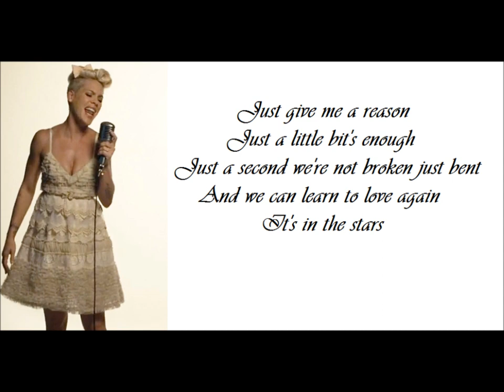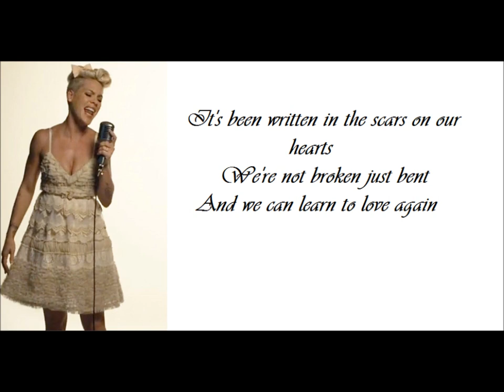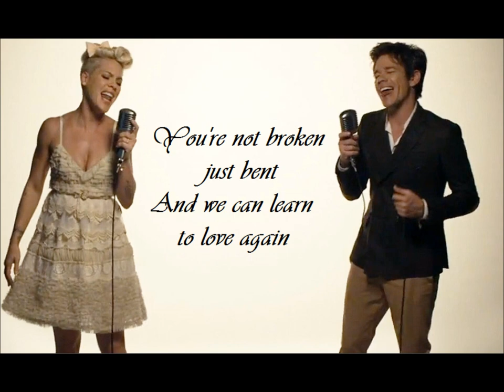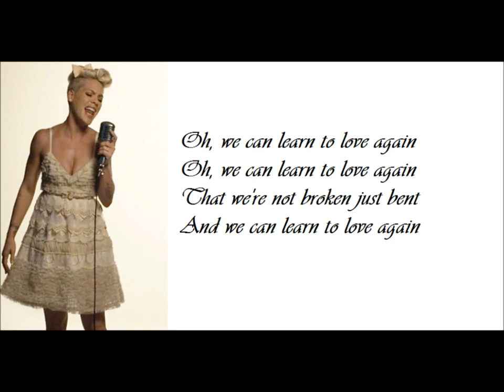Just give me a reason-Pink ft. Nate Ruess (Lyrics and pictures)